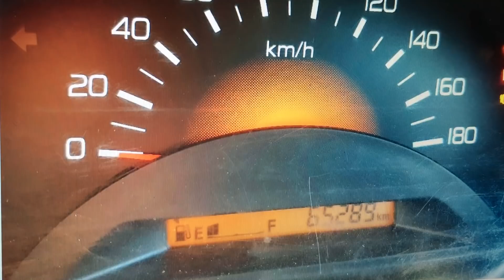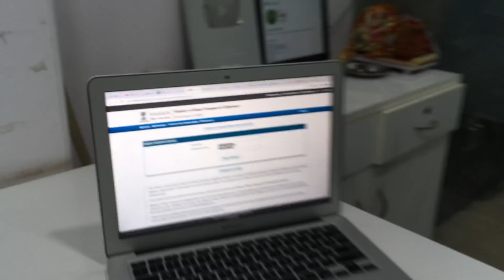अब मात्र 2 लाख रुपये में सरकारी टीचर की Maruti WagonR Car ख़रीदे, Used Maruti WagonR Car Under 1 Lakh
PuraniGadi | अब मात्र 2 लाख रुपये में सरकारी टीचर की Maruti WagonR Car ख़रीदे, Used Maruti WagonR Car Under 1 Lakh